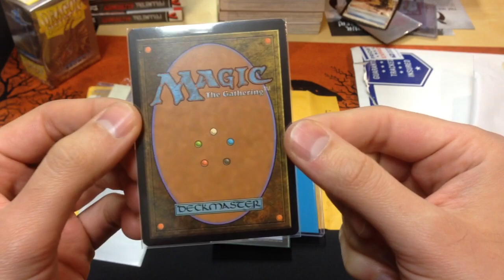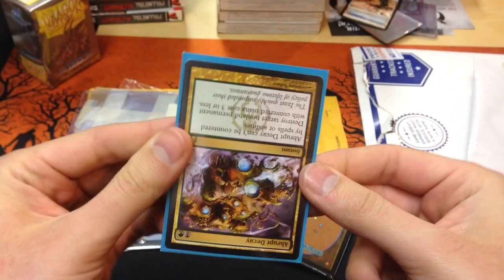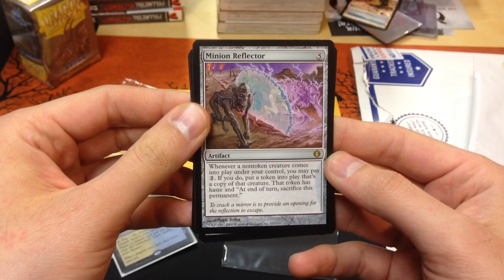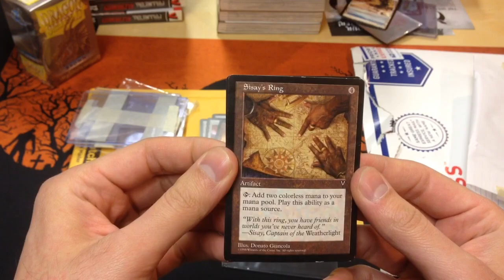Foil Fetchland! TC for Robert Brizendine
Great trader and awesome all around guy!